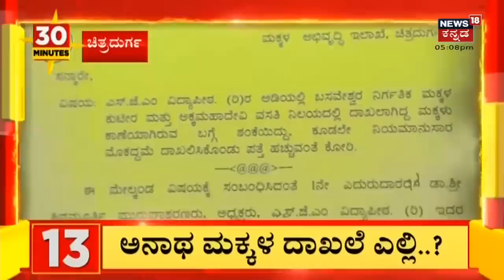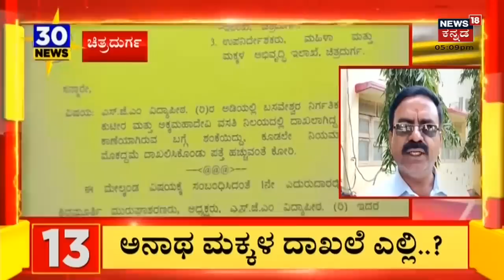30 Minutes 30 News | Kannada Top 30 Headlines Of The Day | November 30, 2022 | News18 Kannada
Punjab | ಪಂಜಾಬ್ ಸಿಎಂ ನಿವಾಸದ ಮುಂದೆ ಪ್ರತಿಭಟನೆ; ರೈತರ ಮೇಲೆ ಲಾಠಿಚಾರ್ಜ್  | Kannada News | News18
Siddaramaiah | ಜೋರಾಗುತ್ತಿದೆ ಸಿದ್ದು ಮುಂದಿನ ಎಂಬ ಸಿಎಂ ಕೂಗು; ಅಭಿಮಾನಿಗಳಿಂದ ಘೋಷಣೆ | News18